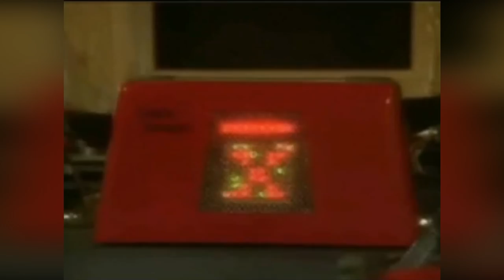🍄 Nintendo's Long Lost Super Mario Bros. TV Game Show | Fact Hunt Special | Larry Bundy Jr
And thanks to Harry Yack, who did a retrospective on TSMC many moons ago that I totally Filip Miucin'ed the funk out of

This episode I take a look at a Super Mario Bros. Game show lost the the ravages of time,  that and it was on European TV so, so unless it happened in the US,  the internet forgets... :P